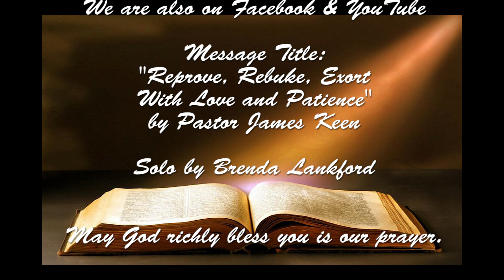"Reprove, Rebuke, Exhort, With Love and Patience." The title of Bro. Keen's message May 8, 2022, PM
On Sunday evening May 8, 2022, Pastor James Keen delivered a message titled "Reprove, Rebuke, Exhort, With Love and Patience" at Huntingdon Missionary Baptist Church.  Prior to the message, Brenda Lankford sang a special song.